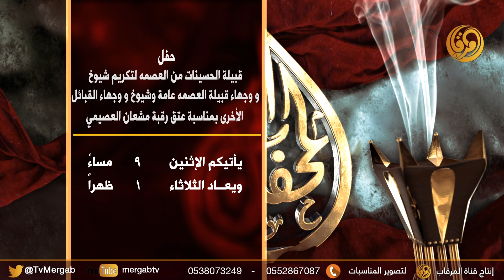برومو حفل قبيلة الحسينات من العصمه لتكريم شيوخ ووجهاء قبيلة العصمه عامة وشيوخ ووجهاء القبائل الأخرى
حفل قبيلة الحسينات من العصمه لتكريم شيوخ ووجهاء قبيلة العصمه عامة وشيوخ ووجهاء القبائل الأخرى بمناسبة عتق رقبة مشعان العصيمي ياتيكم الاثنين 9م ويعاد الثلاثاء 1 ظهرا